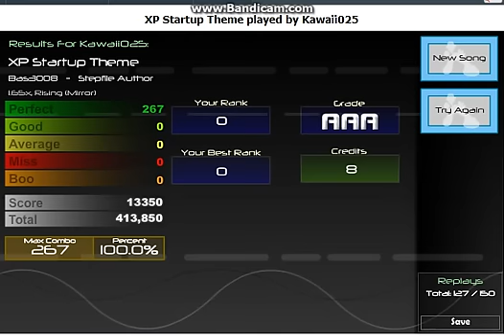FFR - XP Startup Theme (AAA/PFC)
This sounds so familiar...like I can't exactly pinpoint where I've heard this theme before. Anyways, I enjoyed playing the song and listening to it. =)

Simfile/Song by: Bas3008
Stepfile by: Netjet!